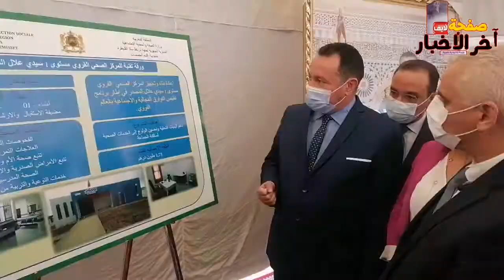(الخميسات ) وزير الصحة و عامل الاقليم يشرفان على اعطاء انطلاقة اشغال بناء و تجهيز المركز الصحي الاول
(الخميسات ) وزير الصحة و عامل الاقليم يشرفان على اعطاء انطلاقة اشغال بناء و تجهيز المركز الصحي الاول على مستوى جماعة علال المصدر